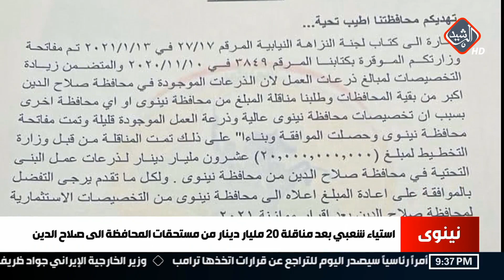استياء شعبي بعد مناقلة 20 مليار دينار من مستحقات محافظة نينوى الى صلاح الدين